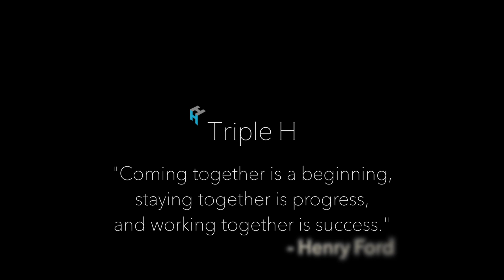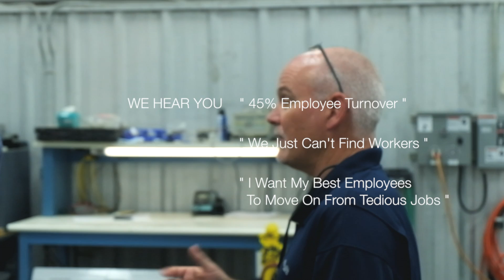Triple H Informational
A video telling a little about Triple H and their robotics division.